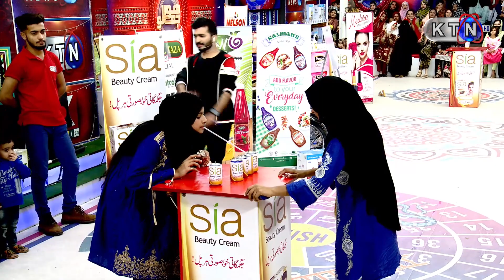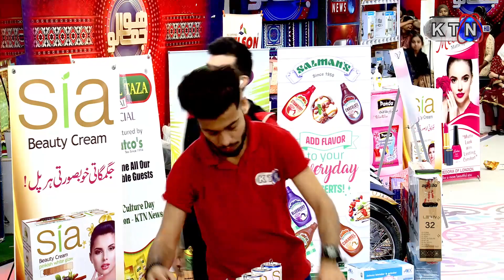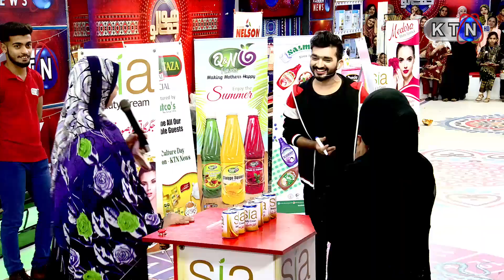Hojamalo | Game Show | (ھوجمالو)